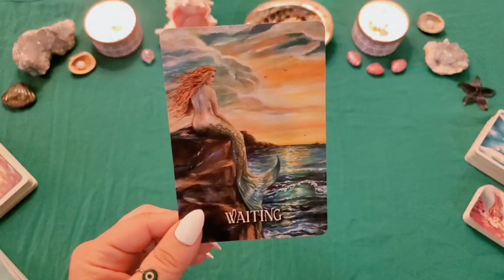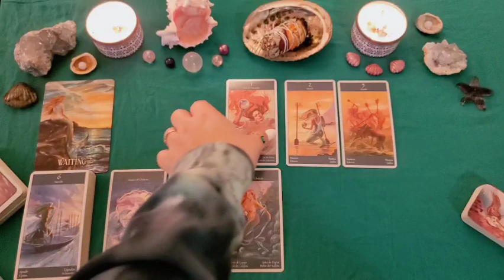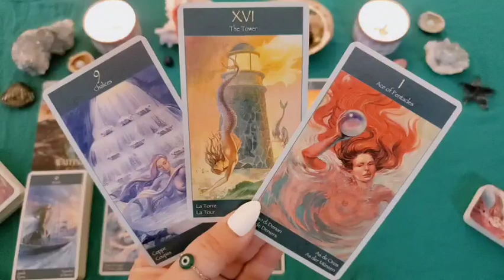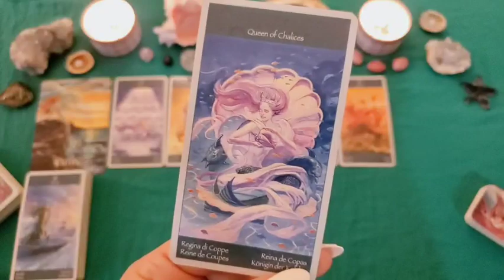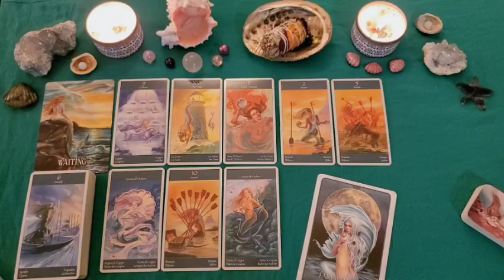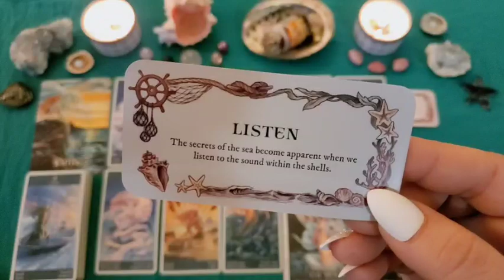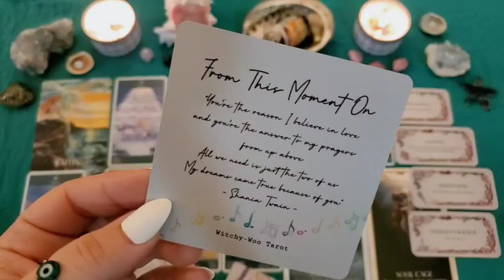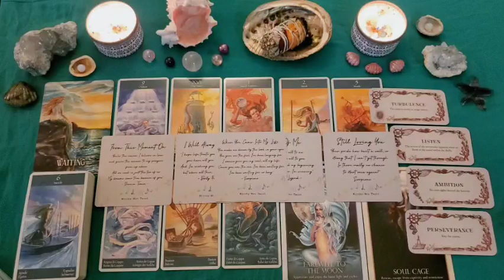VIRGO 🧜🏼‍♀️ How Do They Feel About You? 🧜🏽‍♂️ "STILL LOVING YOU" 🎵 Musical Messages Edition 🎶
🎵 This is a Musical Messages Reading for the collective of VIRGO and will not resonate with every person watching. Please take what resonates with you and leave the rest behind as time, energy & gender are fluid. If this reading was your story, please let me know down in the comments! 🎶